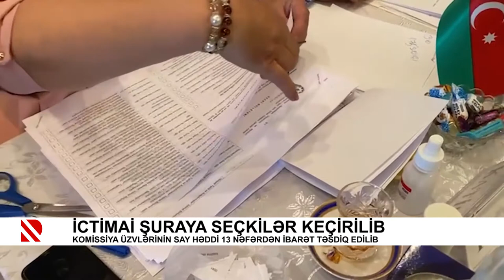İctimai Şuraya seçkilər keçirilib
Komissiya üzvlərinin say həddi 13 nəfərdən ibarət təsdiq edilib